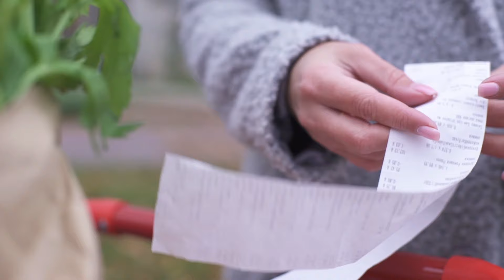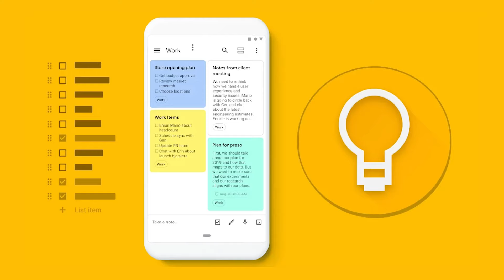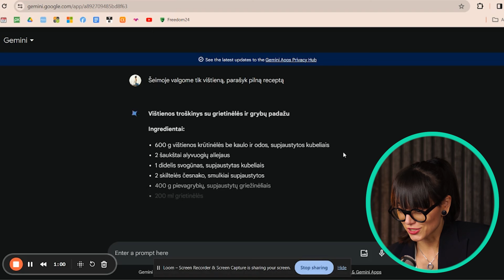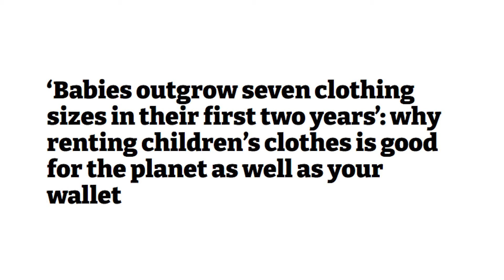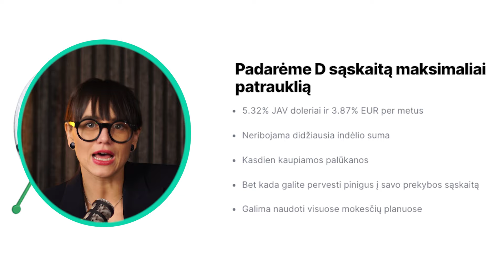4 gudrybės, kaip sutaupyti auginant vaikus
Pradėk įdarbinti pinigus kartu su manimi ir gauk bonusų!

Nemokamai atsidaryk Freedom24 vertybinių popierių sąskaitą ir gauk prieigą prie:

- 1,000,000 akcijų, biržoje prekiaujamų fondų (ETF), ateities sandorių ir kitų finansinių instrumentų.
- Klientų aptarnavimo

💸 Atsidaryk sąskaitą naudojantis nuoroda pradėk investuoti!

Turinys:
00:00 Kaip sutaupyti auginant vaikus?
00:54 Maisto planavimas
04:02 Kokybiški daiktai, ne tik nauji.
05:11 Skirstyti ir planuoti pinigus
07:27 Įtraukti vaikus į pinigų planavimą
09:37 Apibendrinimas